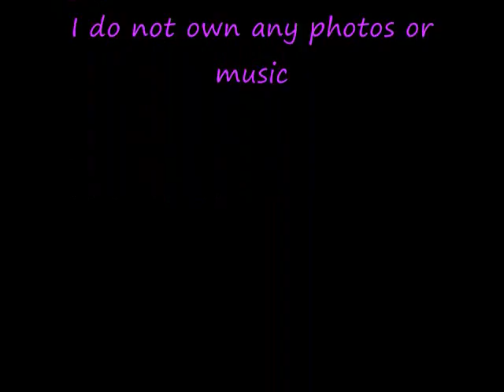Just Joe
Just Joseph, just because...